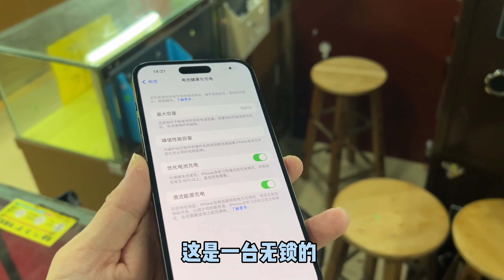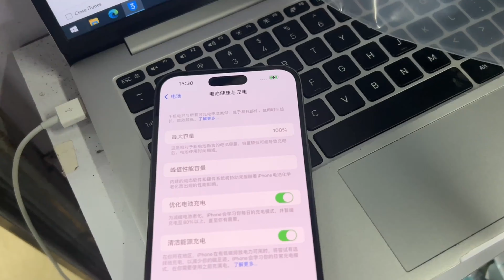带深圳粉丝来华强北淘一台 iPhone 14 Pro Max 6000元入手是不是“大怨种”